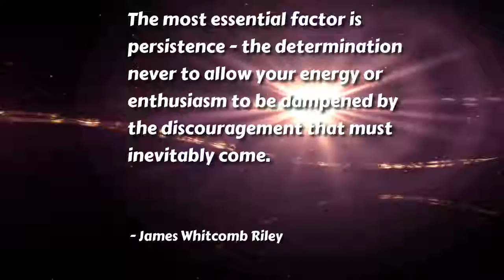from Socifeed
FREE my Health p. PATENT Formula